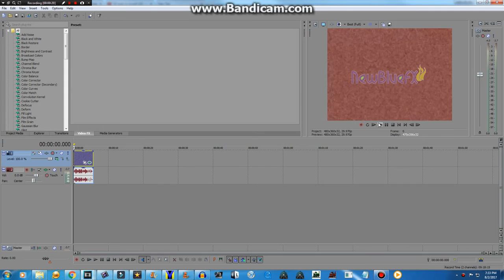How To Make Windows Movie Maker Hue Effect Sony Vegas Edition